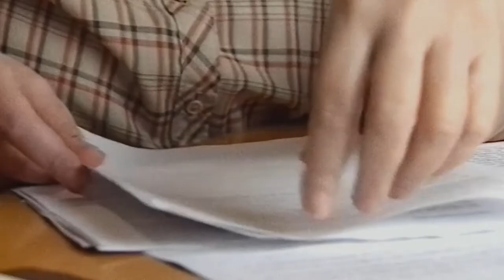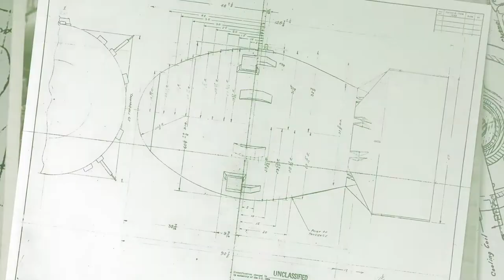A Compassionate Spy - Official Trailer (2023)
A Compassionate Spy is a gripping real-life spy thriller about controversial Manhattan Project physicist Ted Hall, who infamously provided nuclear secrets to the Soviet Union, told through the perspective of his loving wife Joan, who protected his secret for decades. Recruited in 1944 as an 18-year-old Harvard undergraduate to help Robert Oppenheimer and his team create a bomb, Hall was the youngest physicist on the Manhattan Project, and didn’t share his colleagues’ elation after the successful detonation of the world’s first atomic bomb. Concerned that a U.S. post-war monopoly on such a powerful weapon could lead to nuclear catastrophe, Hall began passing key information about the bomb’s construction to the Soviet Union.